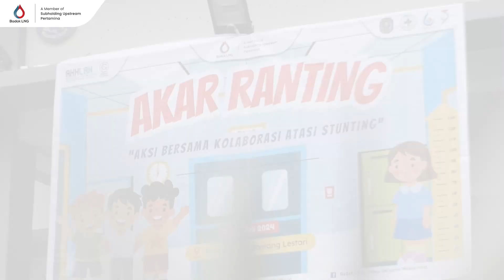Melalui Akar Ranting, Badak LNG Komitmen Dukung Pencegahan Stunting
Bertujuan untuk meningkatkan kesadaran akan pentingnya memantau kesehatan dan tumbuh kembang balita, khususnya untuk mencegah terjadinya stunting, Badak LNG kembali menyelenggarakan kegiatan Akar Ranting (Aksi Bersama Kolaborasi Atasi Stunting). Akar Ranting telah dilaksanakan di Puskesmas Bontang Lestari pada Rabu (03/07/24) dalam bentuk pemeriksaan kesehatan balita dan kelas ibu balita.